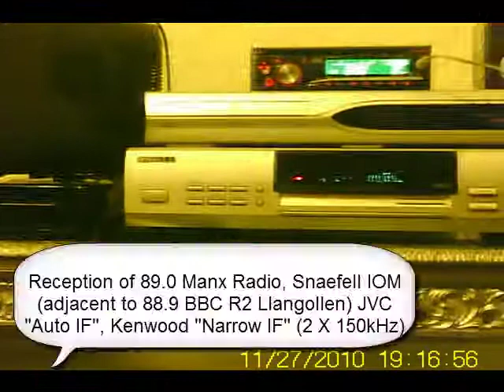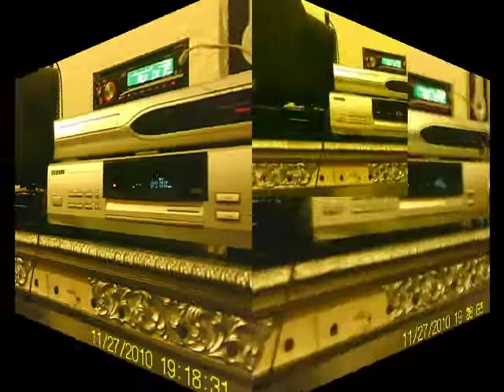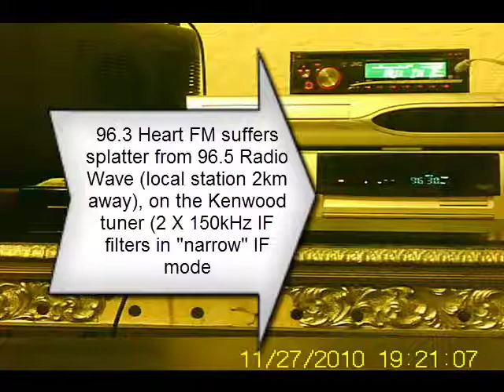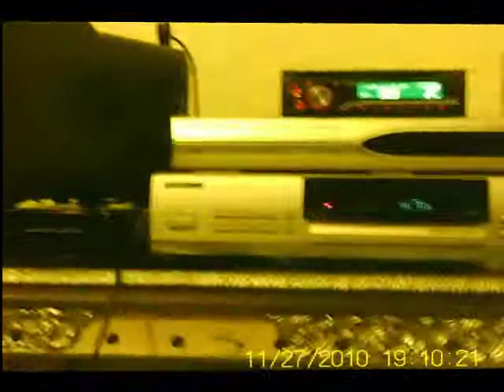jvc vs kenwood-edit.mp4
Comparison of a JVC KD-G342 car stereo and a Kenwood KTF-3010 HiFi tuner on FM. The aerial is the same (UHF TV aerial, which is non-directional on FM), via a two output SLX 2B wideband aerial amplifier. Blackpool, UK